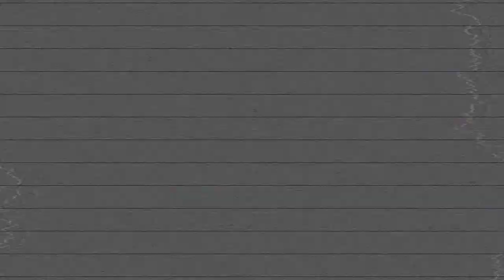CHRIS VOID - @ My Home Shelter - #007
This is my maximum corona protection edition !
Played (mostly) live and rough like never done before.

The setlist :
 - Fear
 - Never Surrender